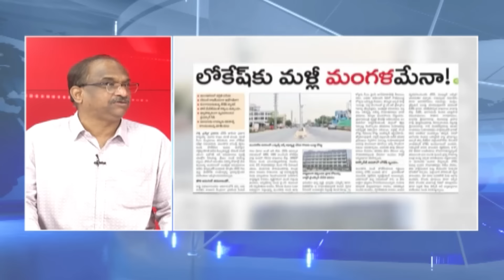NTR జయంతిని తెలుగుదేశం పట్టించుకోలేదా ? || Did TDP ignore NTR anniversary ?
NTR remembered on his 101st birth anniversary in Visakhapatnam
TDP MLC Vepada Chiranjeevi Rao recalls NTR’s contributions to the people of the State, while paying tributes at the party office
Rich tributes were paid to Telugu Desam Party (TDP) founder and former Chief Minister N.T. Rama Rao on the occasion of his 101st birth anniversary at various places across the city on Tuesday.

TDP MLC Vepada Chiranjeevi Rao and other leaders paid tributes to NTR by garlanding his portrait at the party office here. Mr. Rao recalled that the late leader had established the party with the aim of a better future for the people of the State, introduced several welfare schemes for the masses and earned a permanent place in their hearts. Former MLA Palla Srinivasa Rao said that the objective with which the party was established by NTR, was being carried forward to this day.